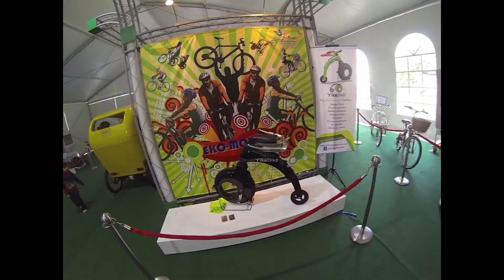MBPJ Classic Bike Ride on YikeBike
YikeBike Malaysia at MBPJ International Fair; the YikeBike is also a great tool for filming using the GoPro!